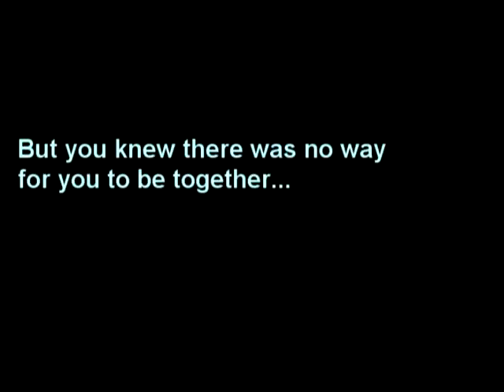Tyler Austin's Innocence: The Trailer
I took this trailer down after this short film came out. I am now re-uploading it becuase people may still want to see it.

"Tyler Austin's Innocence" has come in as the #59 Most Viewed (This Month) Film and Animation and has fallen in its second week. But, with more advertising going out "Tyler Austin's Innocence" is now in its third week and has hit the upper half of the Most Viewed chart on youtube with its #47 place mark. With over 65,000 views and a star rating of four and a half out of five. This is one short film you wouldn't want to miss.